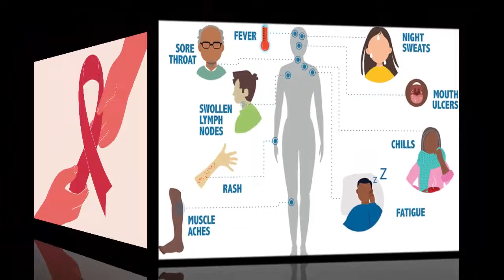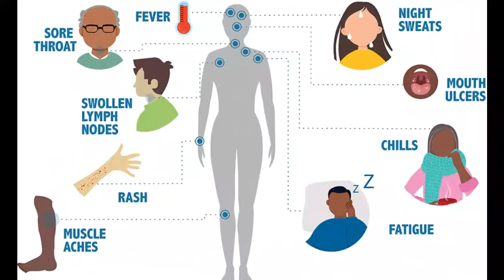දැක්ක ගමන් රූම් යන්න ඒපා